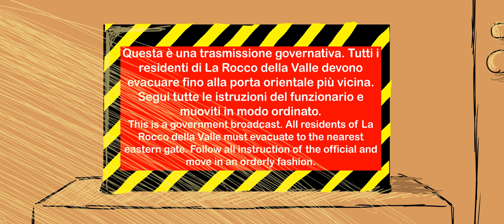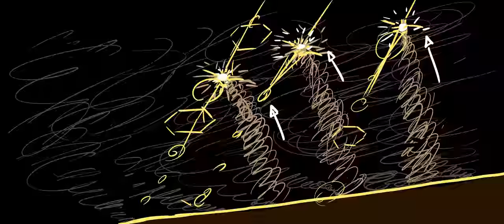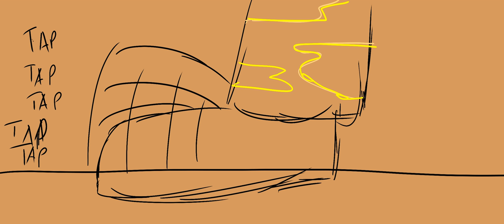Fortuna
This a class project, part of a long running project Ive been working on called Legacy.